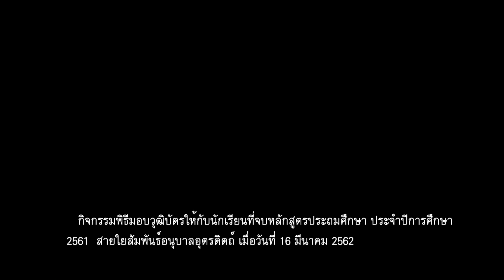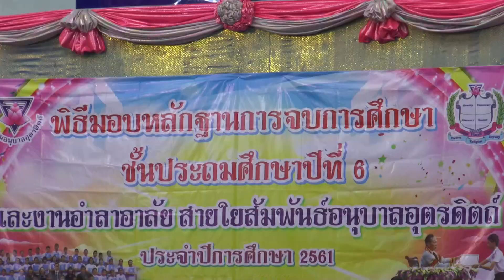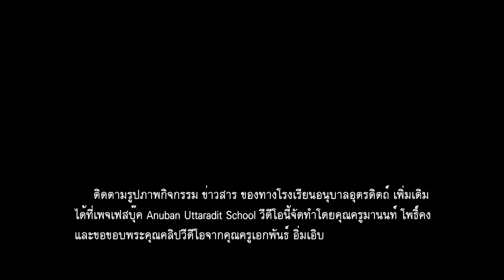วันอำลาอาลัย : สายใยสัมพันธ์อนุบาลอุตรดิตถ์ : Anuban Uttaradit Official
กิจกรรมเพื่อมอบวุฒิบัตรให้กับนักเรียนที่จบหลักสูตรการศึกษาปฐมวัย ประจำปีการศึกษา 2561 เมื่อวันที่ 14  มีนาคม 2562 (ขอขอบพระคุณคลิปวีดีโอจากคุณครูเอกพันธ์ อิ่มเอิบ)